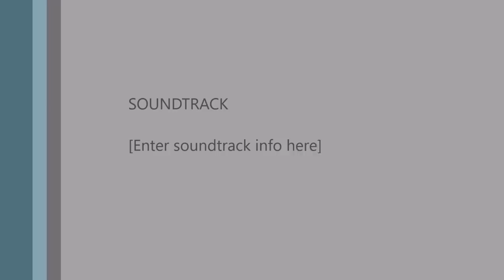Juan Antonio y Omar Mirabal.Finca de Norges Febrero 03/2019